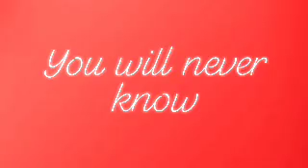You will never known @tymix Imani